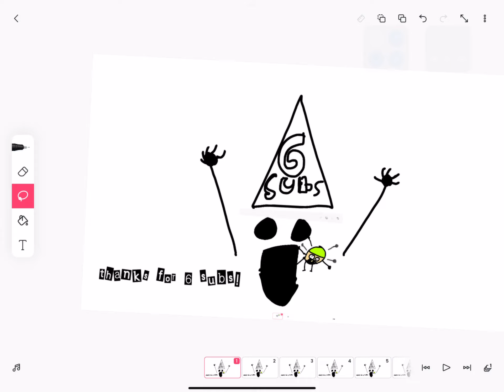Thanks for 6 subs